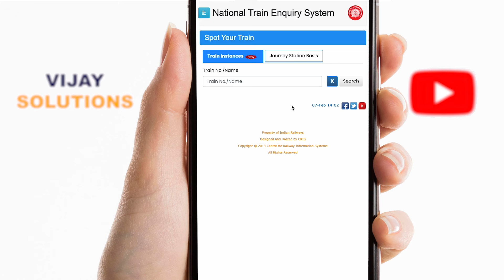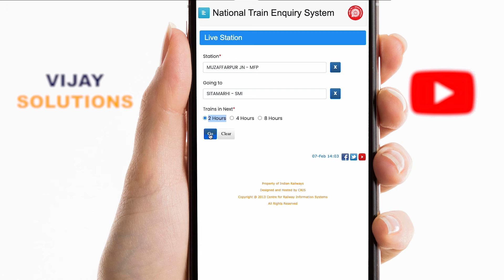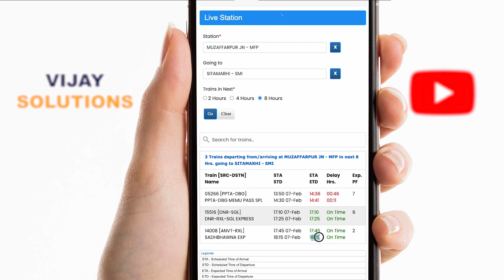Railway Station Se Kon Kon Train Hai Live Pata Kare | अभी कौन कौन और कितने बजे ट्रैन है जाने के लिए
Live Station Train list time | अभी कौन कौन और कितने बजे ट्रैन है जाने के लिए ऐसे चेक करे मोबाइल से .